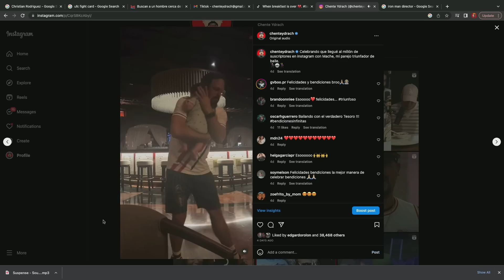VERO ODIA QUE LE HAGAN ESTO…